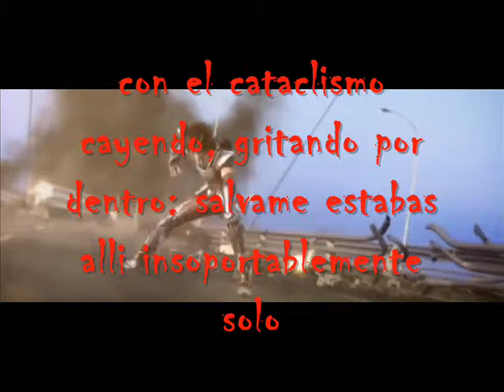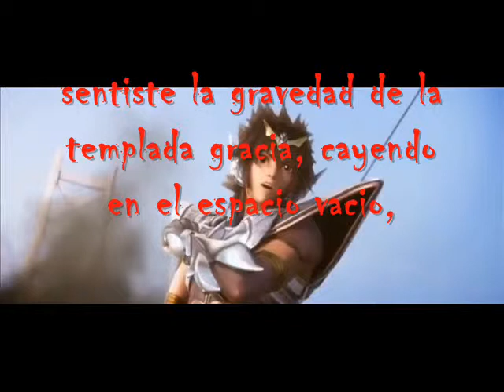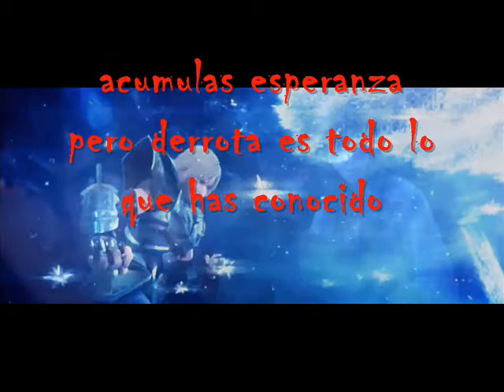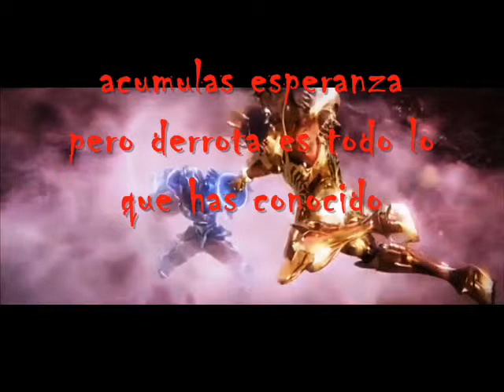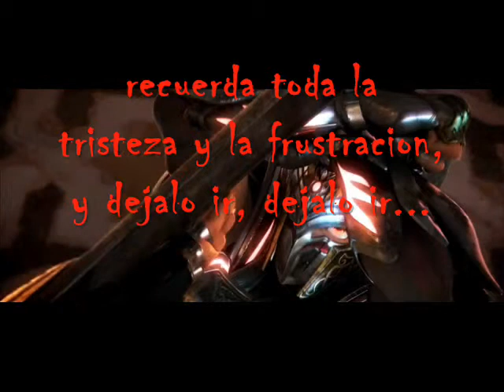caballeros del zodiaco amv linkin park Iridescent